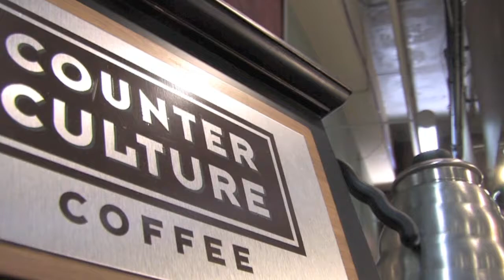Not Just Coffee Promo Video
Not Just Coffee is a small shop 7th Street Public Market.  The specialize in Fair trade, shade grown, hand poured coffee. This B-roll was shot with a Canon XH A1 at a Latte Design Contest they were hosting for Charlotte-area Baristas.